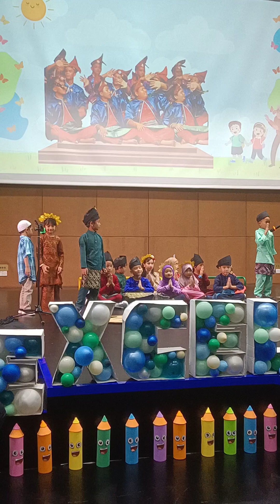The Beauty of Kelantan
6 Incredible, Excel Kids Bandar Hill Park